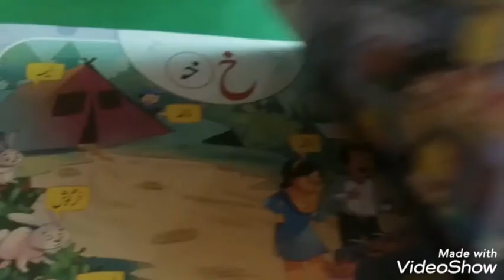Nursery Urdu 12th lecture